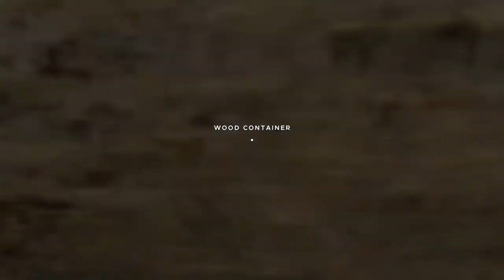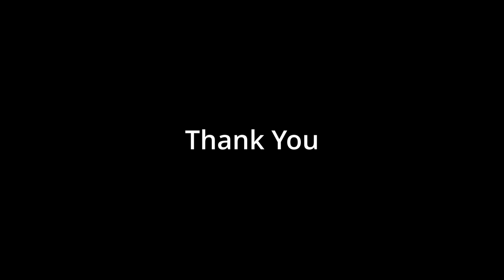Stranded Deep - Back To Home Island - Raft complete